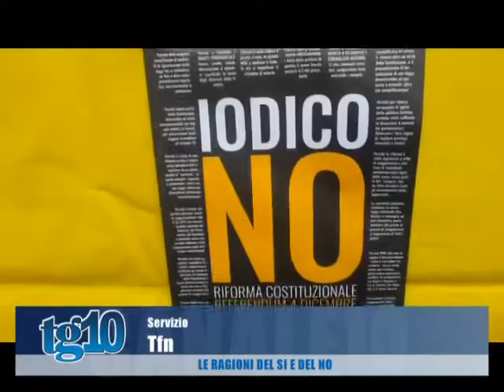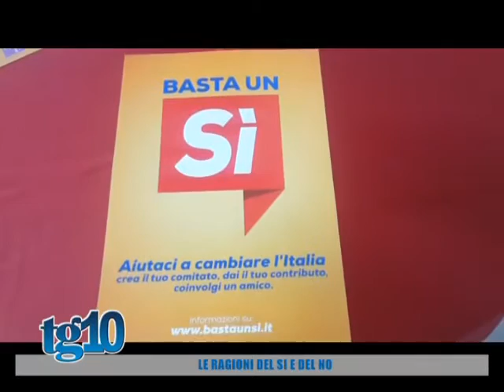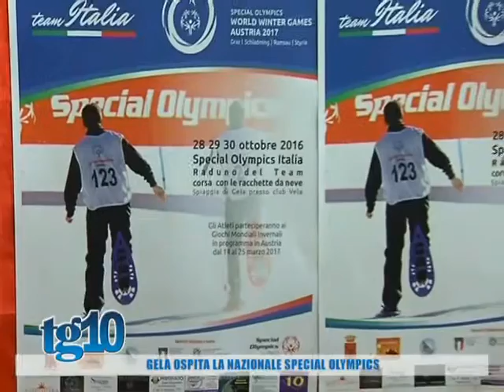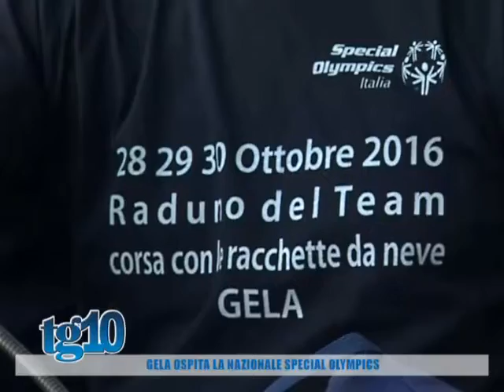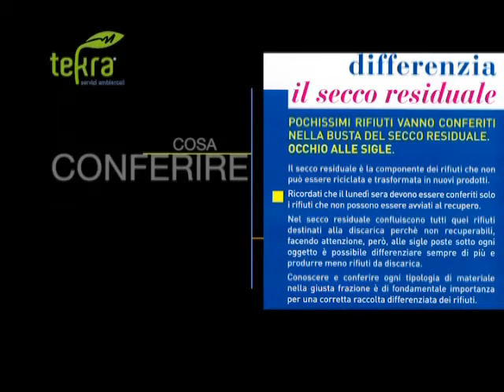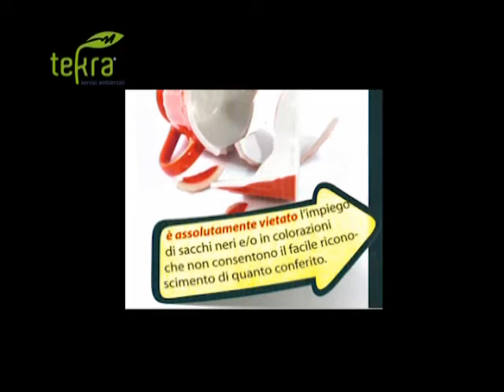Tg10 del 31 10 2016